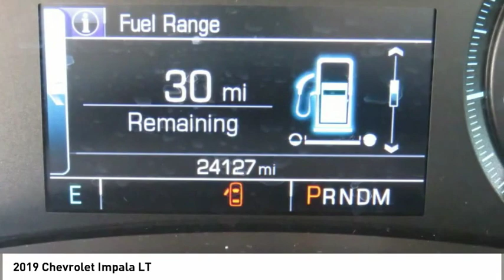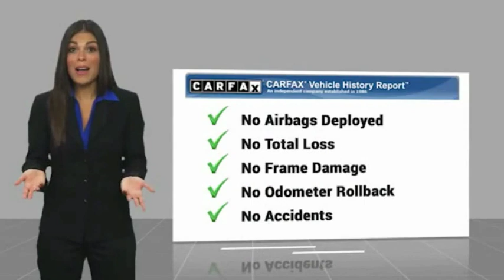2019 Chevrolet Impala Spartanburg SC C2584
2019 Chevrolet Impala LT

Benson Hyundai
2550 Reidville Road

ONE OWNER, NON-SMOKER, BACKUP CAMERA, CRUISE CONTROL, KEYLESS ENTRY, MULTI-ZONE CLIMATE CONTROL, POWER LOCKS, POWER WINDOWS, STEERING WHEEL CONTROLS, LEATHER SEATS, PREMIUM WHEELS, CLEAN CARFAX/NO ACCIDENTS, USB/HANDSFREE/BLUETOOTH/SYNC, CARFAX CERTIFIED, Impala LT 1LT, 4D Sedan, 6-Speed Automatic Electronic with Overdrive, FWD, Jet Black w/Leather Seat Trim.brPriced below KBB Fair Purchase Price!brbrbrMention this advertisement to receive this advertised price.